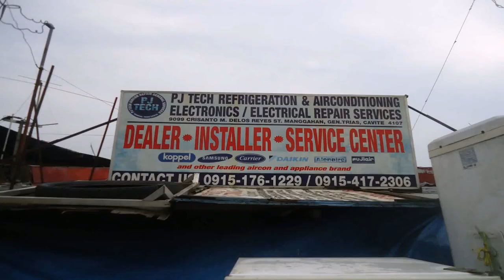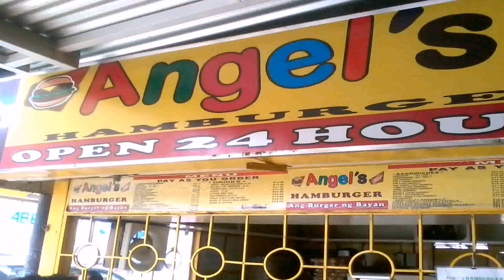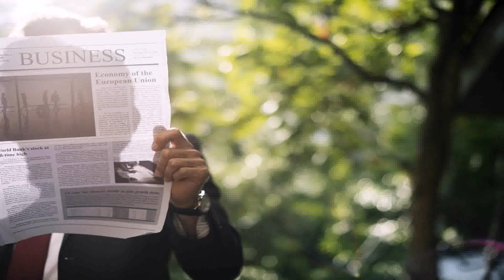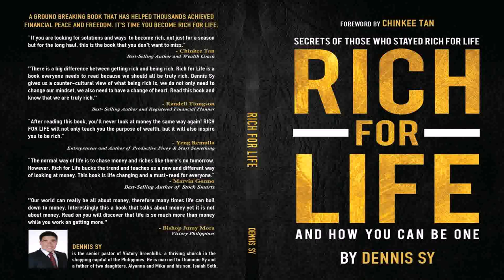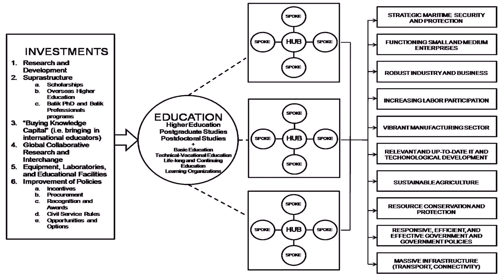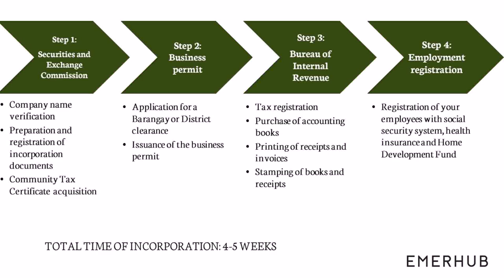What Is The Best Business In The Philippines With Small Capital - DaddyGif.com (see description)